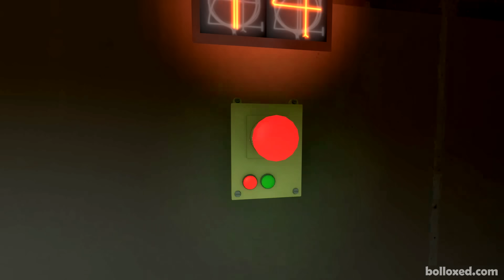Portal 2: A MINUTED MILLIONS - Full Walkthrough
Full Playthrough of the Portal 2 Mod A Minuted Millions in a Single Video with NO Deaths.

Portal Walkthroughs